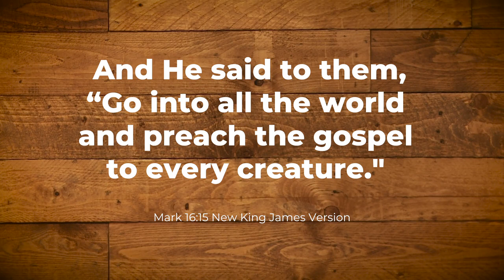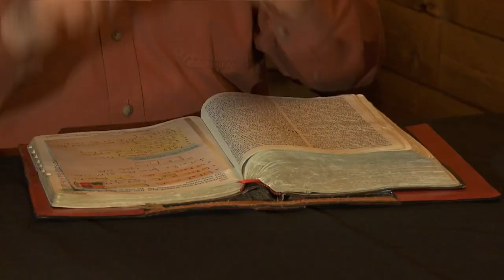The Revival Train